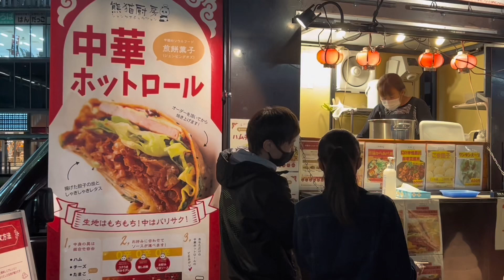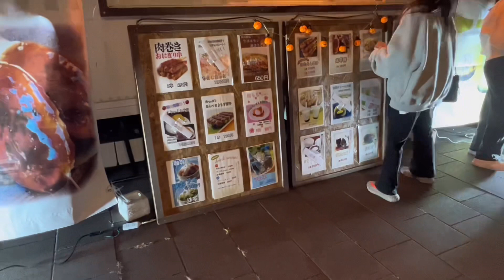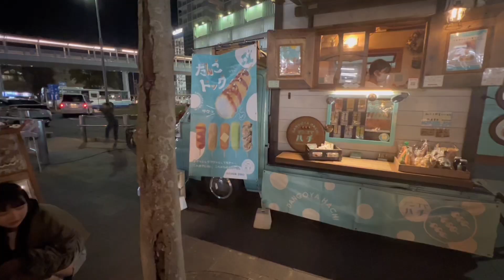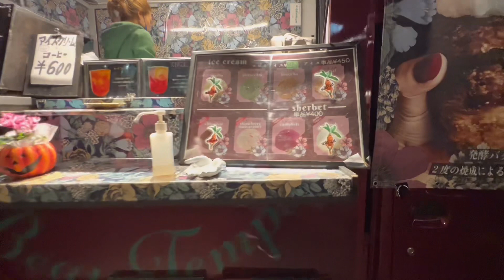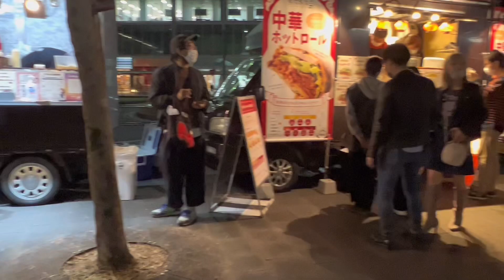#31.Cuối tuần dạo ga Handa nghe nhạc và thưởng thức các món ăn lạ￼